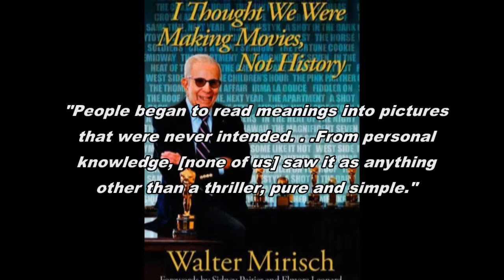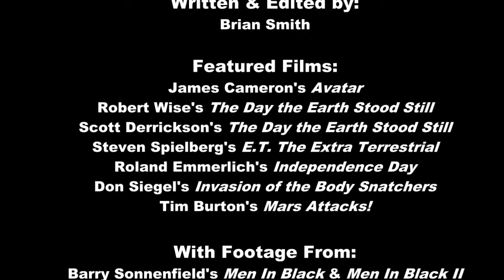Aliens in Motion Pictures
A 5-minute film as a final for my Film History class. Discussion on the portrayal of extraterrestrials in film. Audio quality is pretty crap, but I didn't have time to mess with it.